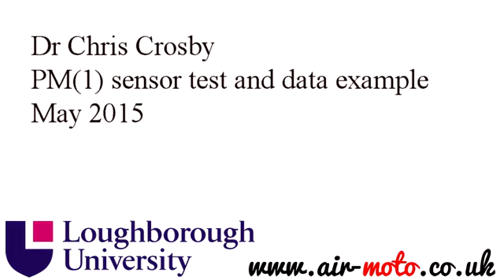PM Sensor and Data Test